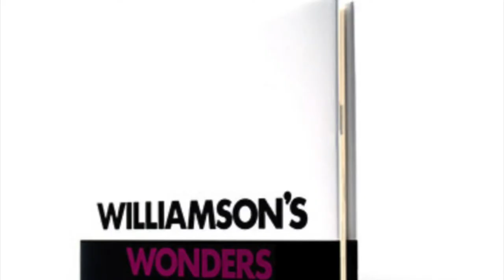David Williamson: A Magical Master Class for Everyone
Considered to be one of the most talented, hilarious and multifaceted magicians in the world, David Williamson is a born showman and an unusually accomplished sleight-of-hand artist, capable of capturing the imagination of any audience.  Along with his many network television appearances on shows such as NBC’s America’s Got Talent, CW Network’s Masters of Illusion, and CBS’ Magicians Favorite Magicians, David Williamson’s uniquely electric style has led to headlining performances around the globe from frequent appearances on Disney Cruise Lines to the role of ringmaster on the smash-hit tour, “Circus 1903,” to Broadway, where he recently starred in “The Illusionists."

David Williamson is among the most highly regarded practitioners of his craft and the recipient of the highest accolades from his peers, named “Most Wanted Magician” at magic conventions and “Magician of the Year” by Hollywood’s prestigious Academy of Magical Arts on multiple occasions.  Now is your chance to learn the tricks and tools to amaze and spread wonder from the man that other magicians regard as the best in their industry!

In this magical Master Class, David Williamson teaches an assortment of mind-blowing feats with items found around the house that will instantaneously make you the hit of any room.  Whether you are 8 or 80 years old, Williamson’s approach to teaching magic is fun, easy to follow, and is guaranteed to have your amazing family over dinner or breaking the ice at the next company meeting.

“We’ve never had our message delivered in a more entertaining manner. You’ve exceeded all of our expectations!”